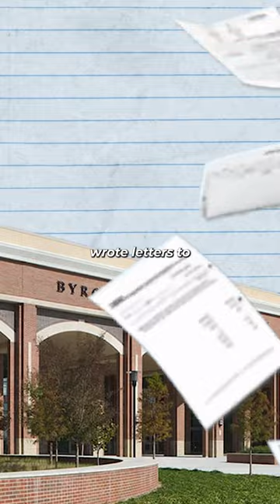How Did This Volleyball Coach Not Get Fired?? 🤬